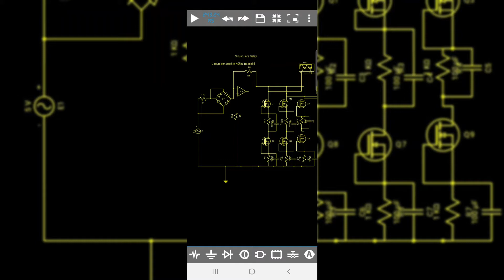Sinusquare Delay Pedal